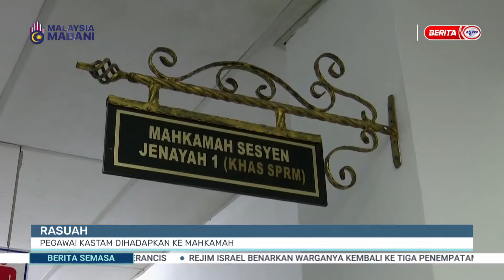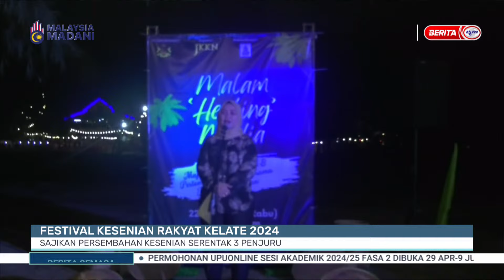23 MEI 2024 - BERITA SEMASA 3